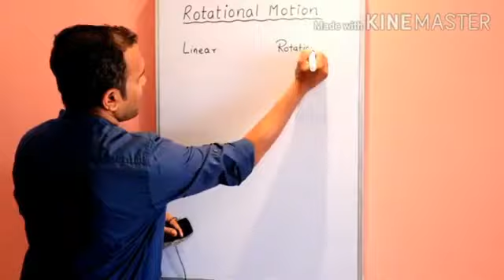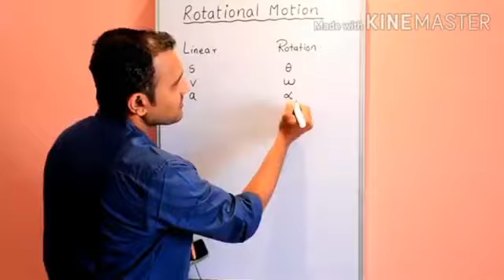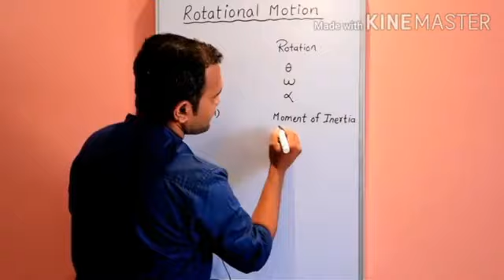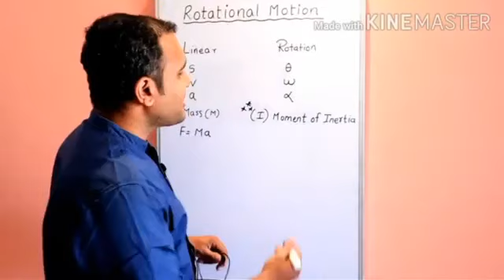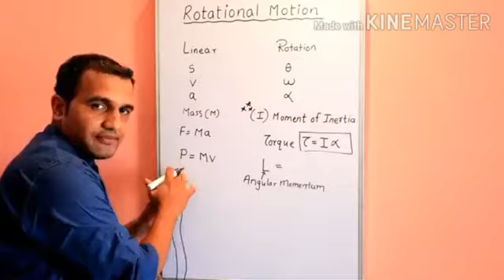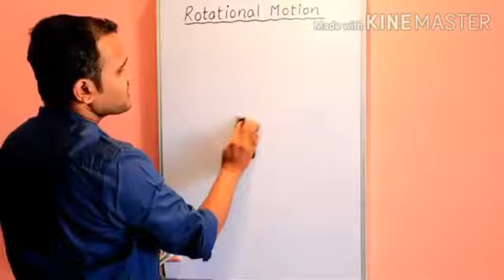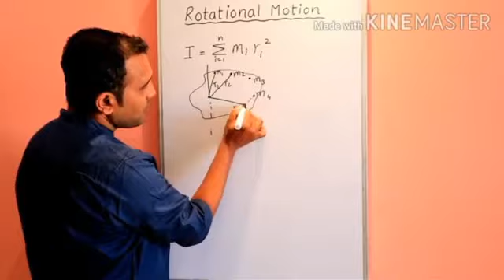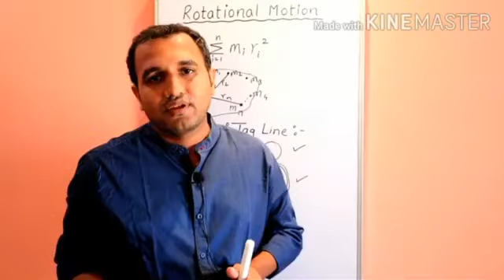Rotational Dynamics Lecture 4 Linear and Rotational Motion